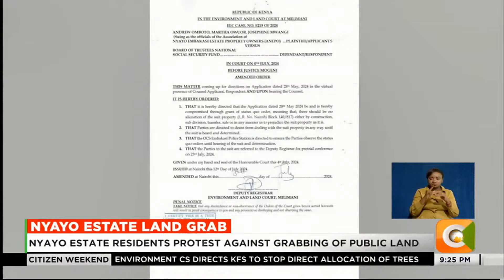Nyayo Estate residents protest against grabbing of public land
NSSF says disputed parcel is public utility land